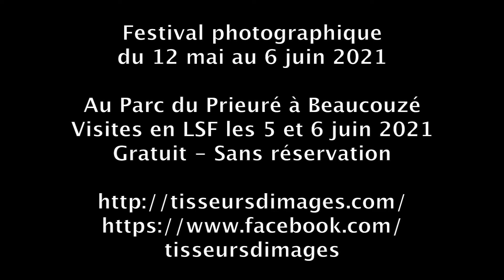Présentation du Festival Photographique Influences Allemandes en LSF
Présentation du Festival  Photographique Influences Allemandes en Langues des Signes Française, qui a lieu à Beaucouzé à partir du 12 mai 2021